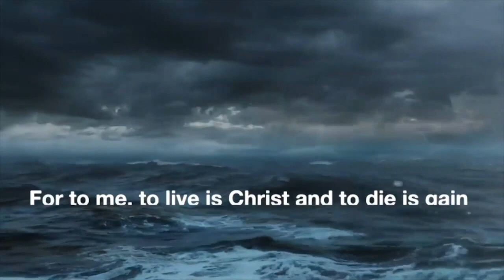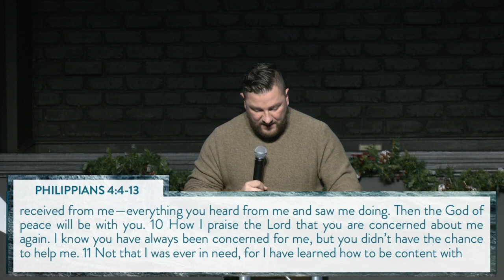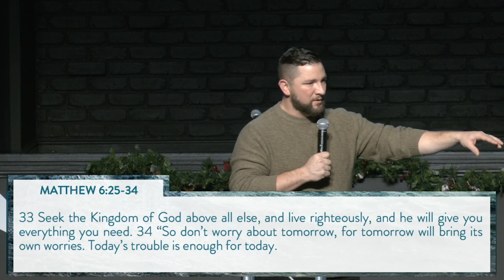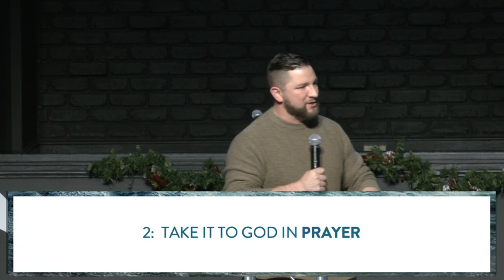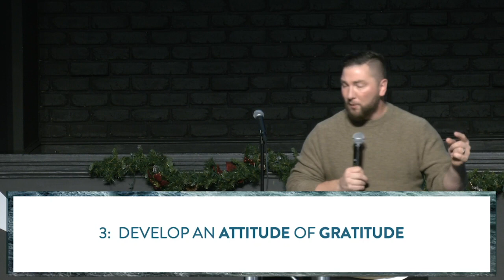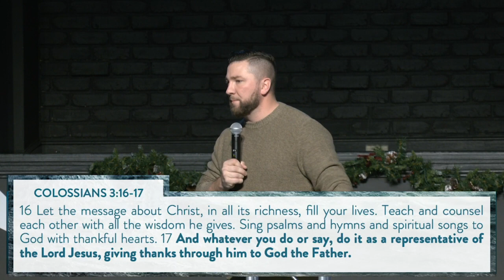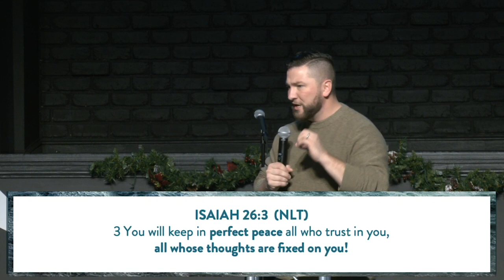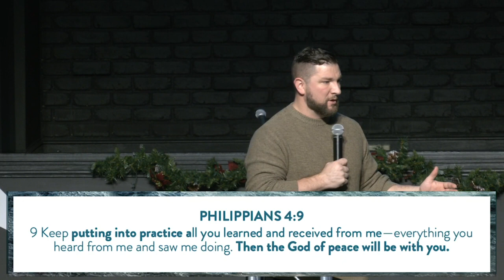Joy in the Midst of Anything: Stress Makes Me a Mess 12-06-20 Pennsburg Campus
Watch as Pastor Ryan of Morning Star in Pennsburg shares 5 keys to dealing with stress...God's way. If we want to experience more peace and less stress, then we need to learn to manage our stress God's way.  This sermon is part of the series Joy in the Midst of Anything, a look chapter by chapter in the book of Philippians.